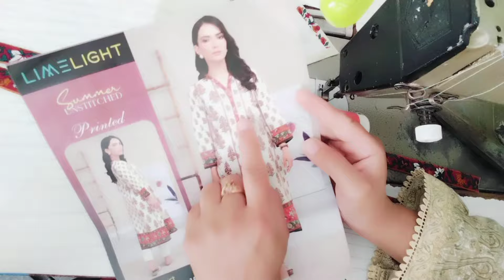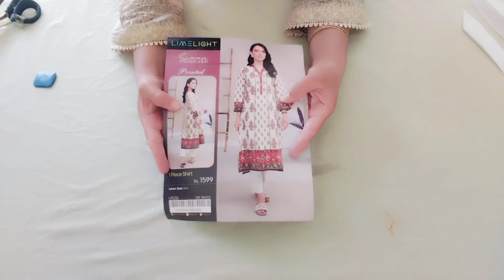new neck design cutting and stitching 2024 || v placket neck design cutting and stitching